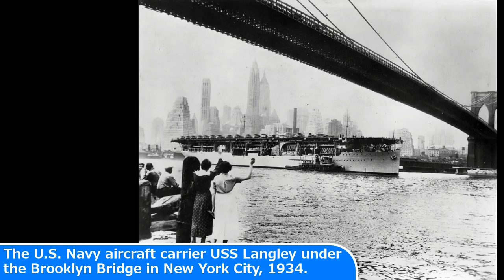32 Mysterious Historical Photos You Have To See Before You Die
32 Mysterious Historical Photos You Have To See Before You Die

Today's Historic Photos: